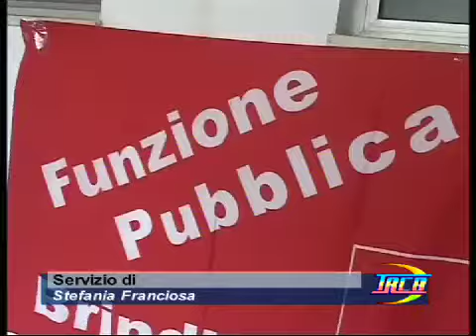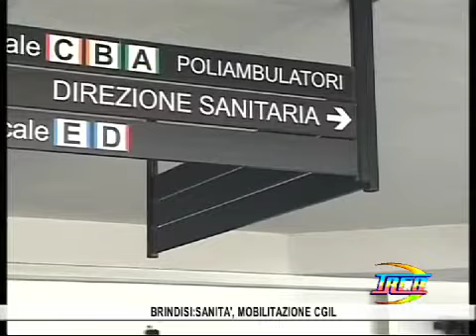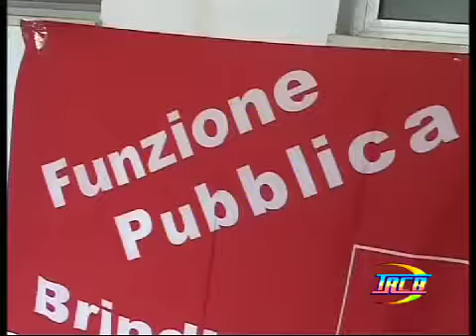Protesta FP CGIL su Sanità Provincia Brindisi TRCB